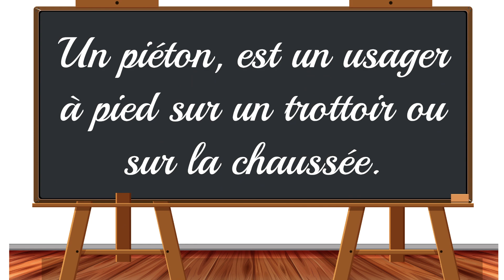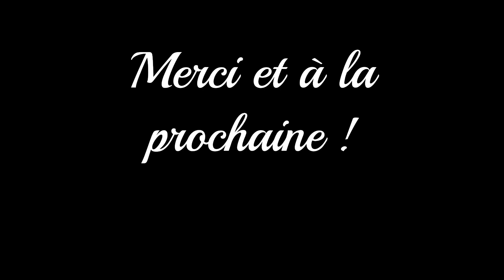Apprendre facilement et rapidement aux enfants le code de la route pour piéton.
Bonjour et bienvenue sur notre chaine les BOUTS De CHOU. cette vidéo apprend de manière amusante,facile et rapide  le code de la route pour piéton.

Merci de nous retrouver sur notre page facebook les BOUTS De CHOU à travers ce lien